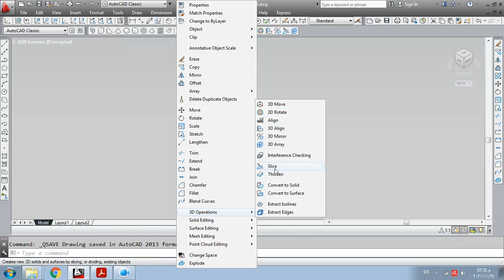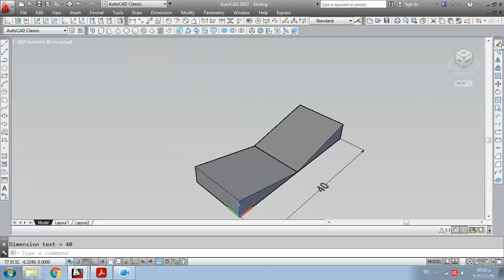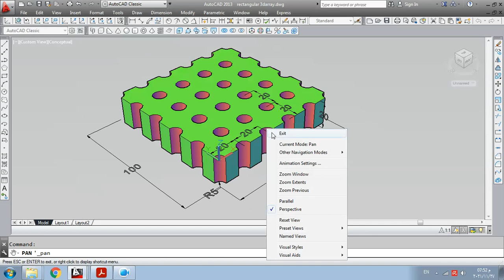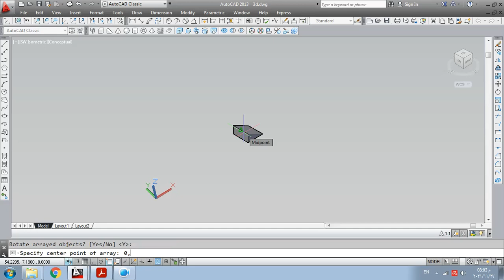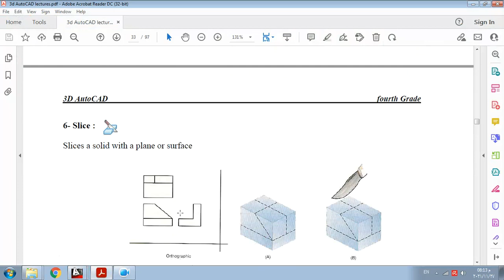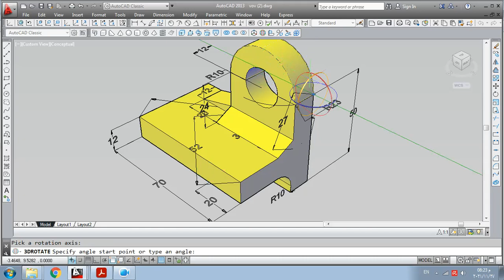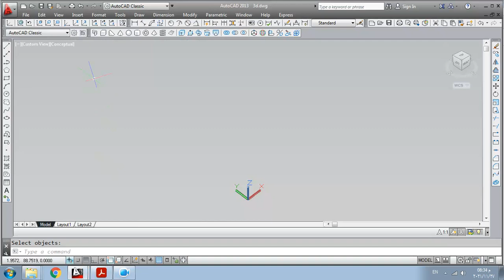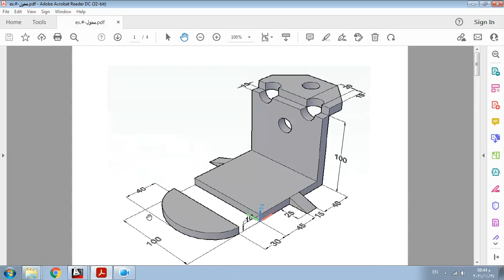مجاظرة اوتوكاد 6